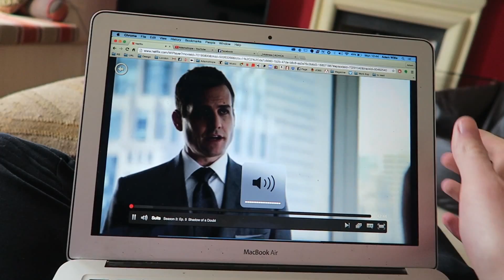EXTREME PRO Body Boarding is Dangerous! Beach Holiday Vlog 4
You should be jealous of our loving relationship and our mad body-board skills.